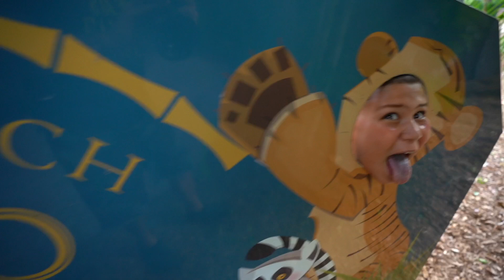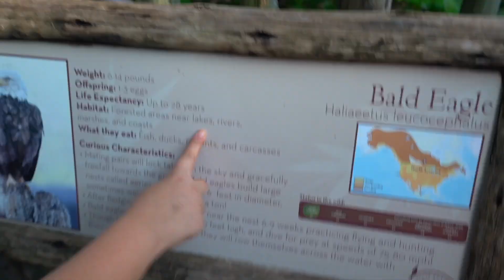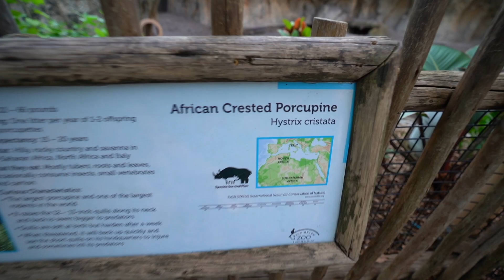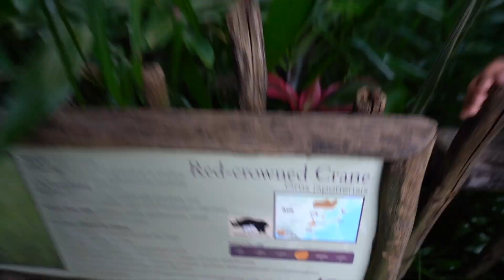KID TRIED to TAKE AN ANIMAL from the ZOO??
Hey Veezy Kids. Today we visited the West Palm Beach Zoo. We only lasted a few minutes till we were kicked out. Guess the Veezy Kids are more animals than the ones in cages. We checked out a local restaurant and gave a Veezy Fam Food Review

Not Minecraft, Not lava rises, not a speedrun, Gross food challenges cause viral videos you should share. Post on your page. Good friends enjoying collabs with people like Paul Cuffaro and Blakes exotic animal ranch. I hope Carter Sharer and Mr. Beast see this video and come to visit the Veezy Kids farm.